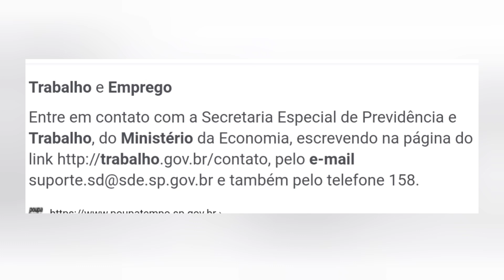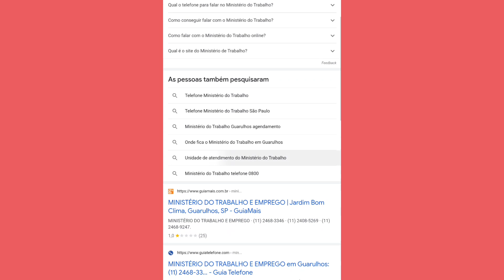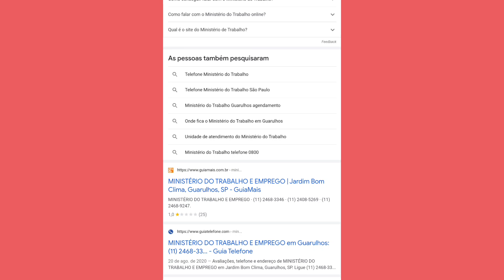EMAIL E TELEFONE DO MTE E MTP PARA RESOLVER PROBLEMAS DO PIS ABONO SALARIAL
E-MAIL E TELEFONE DO MINISTÉRIO DO TRABALHO E MINISTÉRIO DA ECONOMIA PARA RESOLVER OS SEUS PROBLEMAS DO PIS .

outras localidades basta troca o sp pelo do seu estado

FAÇA UM PIX NO E-MAIL PARA AJUDAR ESSE CANAL

PIS NÃO HABILITADO CARTEIRA DE TRABALHO DIGITAL
PIS NÃO HABILITADO
COMO HABILITAR O PIS NA CARTEIRA DE TRABALHO DIGITAL
COMO HABILITAR ABONO SALARIAL NA CARTEIRA DE TRABALHO DIGITAL
COMO VER O PIS NA CARTEIRA DE TRABALHO DIGITAL
NÃO HABILITADA PARA RECEBER O PIS
COMO CONSULTAR O PIS 2022
COMO HABILITAR CARTEIRA DE TRABALHO DIGITAL
ABONO NÃO HABILITADO
COMO CONSULTAR O PIS
COMO HABILITAR O PIS NA CARTEIRA DIGITAL
O QUE FAZER QUANDO O PIS NÃO ESTÁ HABILITADO
BIZ 2022 NÃO HABILITADO O QUE FAZER
ABONO NÃO HABILITADO NA CARTEIRA DIGITAL
ABONO SALARIAL NÃO HABILITADO
COMO HABILITAR ABONO SALARIAL CARTEIRA DIGITAL
HABILITAR PISCA DIGITAL
PIS 2022
COMO CONSULTAR O PIS PELA CARTEIRA DE TRABALHO DIGITAL
PIS NÃO HABILITADO NA CARTEIRA DE TRABALHO DIGITAL 2022
MEU PIS APARECE NÃO HABILITADO
COMO SABER SE TENHO DIREITO AO PIS 2022
PIS NÃO HABILITADO  COMO RESOLVER
NÃO HABILITADO ABONO SALARIAL
ABONO SALARIAL HABILITADO
CARTEIRA DIGITAL DE TRABALHO
COMO HABILITAR A CARTEIRA DE TRABALHO DIGITAL
PIS NÃO HABILITADO NA CARTEIRA DE TRABALHO DIGITAL O QUE FAZER
NÃO HABILITADO PIS
NÚMERO DO PIS DA CARTEIRA DE TRABALHO DIGITAL
PIS PASEP NÃO HABILITADO
PORQUE MEU PIS NÃO ESTÁ HABILITADO
COMO HABILITAR MEU PIS NA CARTEIRA DIGITAL
COMO VER PIS NA CARTEIRA DIGITAL
MEU PIS CONTINUA NÃO HABILITADO
NÚMERO DO PIS CARTEIRA DIGITAL
PIS CARTEIRA DE TRABALHO DIGITAL
PIS PASEP COMO CONSULTAR
PIS PASEP 2022 NÃO HABILITADO
TENHO DIREITO AO PIS MAS APARECE NÃO HABILITADO
ABONO SALARIAL NÃO HABILITADO NA CARTEIRA DIGITAL
COMO RESOLVER PIS NÃO HABILITADO
PIS PASEP NÃO HABILITADO NA CARTEIRA DIGITAL
NÃO HABILITADO
PASEP 2022 HABILITADO
PASEP NÃO CAIU NA CONTA
COMO HABILITAR O PASEP NA CARTEIRA DIGITAL
COMO OLHAR O PIS DA CARTEIRA DE TRABALHO DIGITAL
COMO SACAR O PIS PELA CARTEIRA DIGITAL
CONSULTAR PIS
MEU PIS NÃO CAIU NA CONTA DA CAIXA
PISO AINDA NÃO HABILITADO
PIS NÃO CAIU
ABONO SALARIAL NÃO HABILITADO 2022
CARTEIRA DIGITAL
COMO ATUALIZAR CARTEIRA DE TRABALHO DIGITAL
COMO CONSULTAR MEU PIS
NÃO ESTOU HABILITADO PARA RECEBER O PIS
ONDE FICA O PIS DA CARTEIRA DIGITAL DE TRABALHO
PISOS HABILITADO NA CARTEIRA DIGITAL
PORQUE NÃO ESTOU HABILITADO PARA RECEBER O PIS
ABONO SALARIAL NÃO HABILITADO O QUE FAZER
COMO HABILITAR ABONO SALARIAL
COMO EDITAR MEU PIS
COMO SL SABER SE VOU RECEBER O PIS DAS 2022
NÃO HABILITADO
PASEP 2022
PIS PASEP 2022 HABILITADO
PIS-PASEP NÃO HABILITADO O QUE FAZER
ABONO SALARIAL NÃO HABILITADO COMO RESOLVER
CARTEIRA DE TRABALHO
CARTEIRA DE TRABALHO DIGITAL ABONO SALARIAL NÃO HABILITADO
COMO CONSULTAR O ABONO SALARIAL PELA CARTEIRA DE TRABALHO DIGITAL
caixa tem pis abono salarial